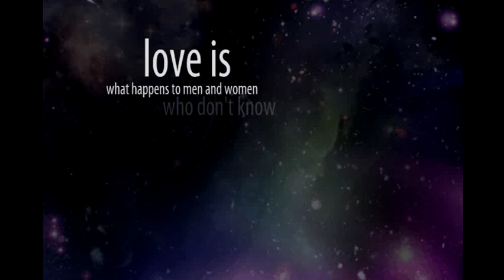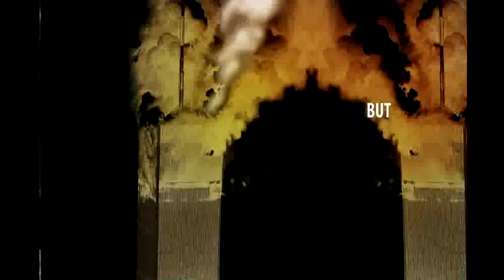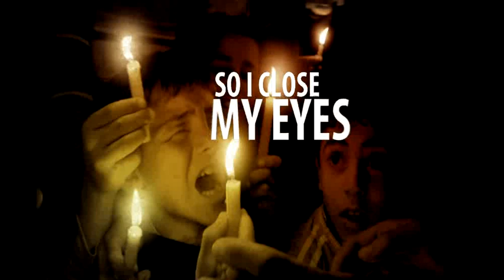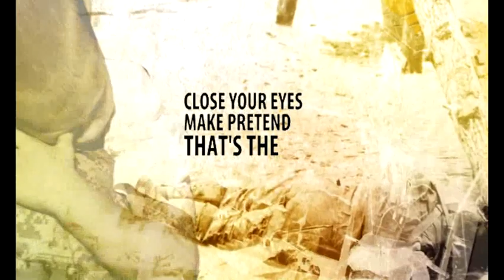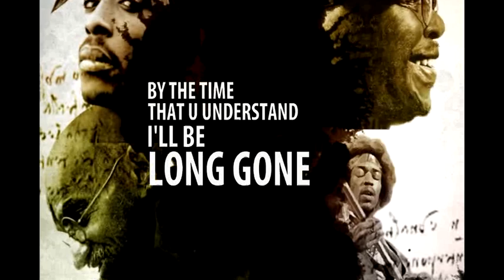"2010" Jack Splash featuring Martin Luther - NEW YEAR'S ANTHEM!!!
Jack Splash featuring Martin Luther "2010"

This song ("2010") is a timeless New Years anthem produced by Jack Splash and sung by Martin Luther. It is the first buzz single taken from the upcoming JACK SPLASH producer album 'FUTURE OF THE FUNK' coming in early 2011 with brand new (never before heard) songs from Cee-Lo, B.O.B., Jennifer Hudson, Estelle, Plantlife, Anthony Hamilton, Raheem DeVaughn, Goapele, Lemar and many more!

The song and viral video will be available soon on iTunes.